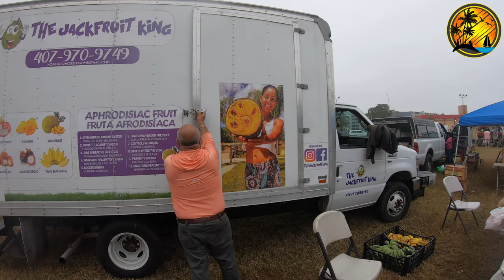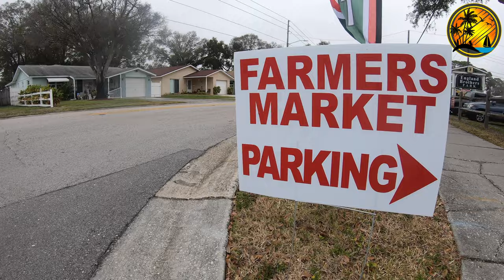Trải Nghiệm Chợ Trời (Flea Markets) ở England Brothers Park || St. Peterburg Florida USA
Trải Nghiệm Chợ Trời  (Flea Markets)  ở  England Brothers Park , Pinellas Park, St. Pete, Florida USA

Kính thưa cô chú anh chị và các bạn.  Đây là chợ trời người mới vừa được hình thành vào ngày 6 tháng 2, 2021 tại công viên "England Brothers Park" tại bản đão St. Peterburg, Florida.

Chổ này có bán đủ các loại rau củ quả ngon tươi tốt.  Chổ rộng rải --- thoáng mất để mọi người có thể đi tham quan cuối tuần vui chơi, và thưởng thức được cát món ngon Việt Nam cho đở nhớ quê nhà.

Mòi mọi người tham quang và thưởng thức.  Nếu thích video thì cho Steven Xin một nút LIKE, chia sẽ video cũng như một đăng ký kênh đẻ ủng hộ tinh thần mình nha ...và hy vọng trong tương lai mình sẽ gố gắng đem nhiều video khác về florida cho mọi người xem.  Cảm ơn.@@@